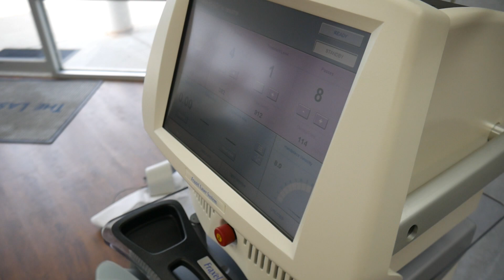Fraxel Dual SN: F0221